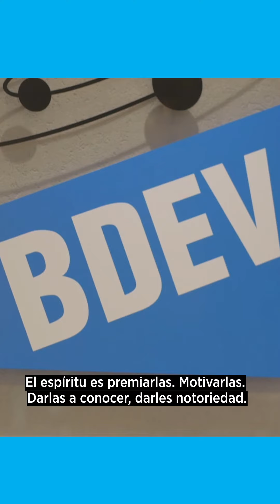Conocé de qué se tratan los Premios a la pequeña y mediana empresa